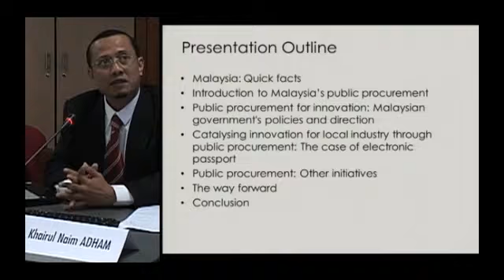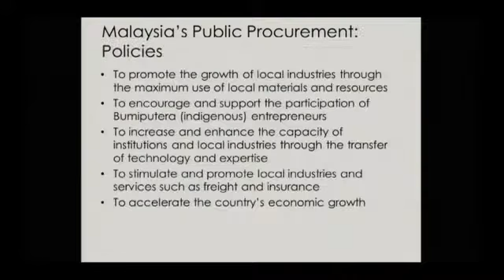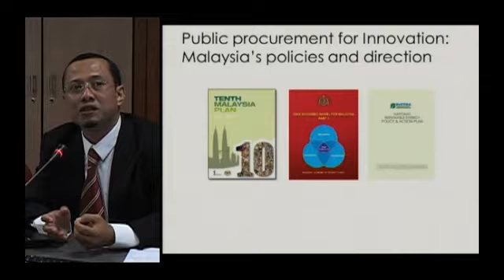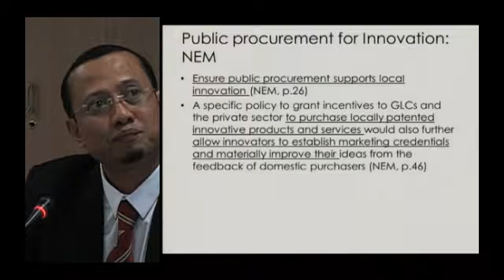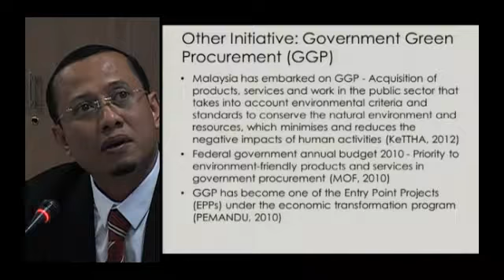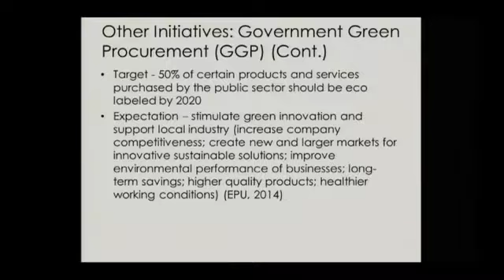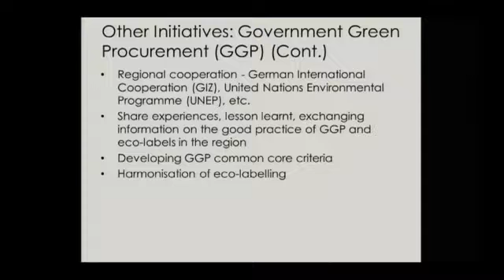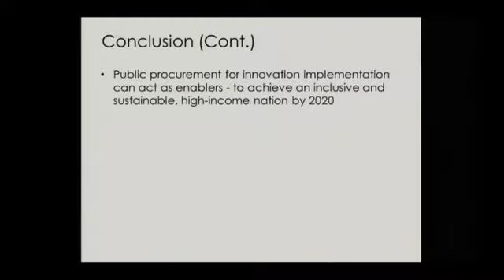SEA-EU-NET public procurement for innovation workshop - 4 - The PPI ecosystem in Malaysia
'Promoting Innovation through Public Procurement: Ecosystems for Local Industry' - presentation at the SEA-EU-NET workshop on 'public procurement for innovation' (25 June 2014, CNRS/Paris); for details